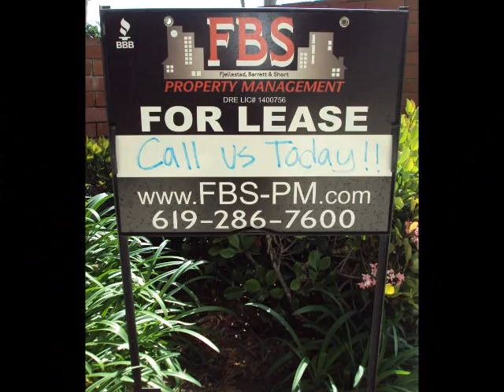17095 Bernardo Oaks.wmv